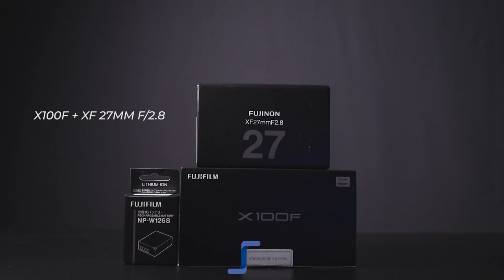PROMOÇÃO BLACK NOVEMBER FUJIFILM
Na compra dessas câmeras FujiFilm 📸
⚫XT - 3
⚫XT - 30
⚫X100F
🌟Ganhe uma bateria Extra Original  FujiFilm ✨
Nas compras dos KITS dessas câmeras
X100F + LENTE XF 16MM F/2.8 R WR ou
27MM F/2.8 😍

🚛📦Com FRETE GRÁTIS para Todo Brasil não perca, somente até esse mês não fique de fora e garanta já a sua. Aproveite o Black November da World View que preparamos pra vocês !